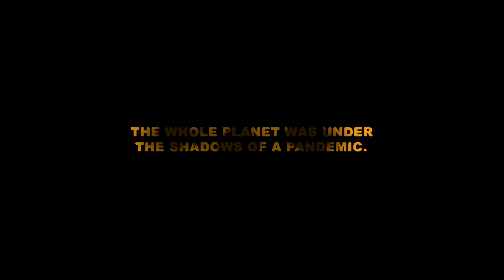Vaduthala Diaries | Chapter 1: My Quarantine Days | Celebrate Onam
Here's the first chapter from the video series titled 'Vaduthala Diaries'. This video was shot in the backwaters near Vaduthala, Ernakulam, an unexplored side of Kochi with a lot of natural beauty and cultural heritage to offer. This is chapter is about my quarantine days and about my journey in learning more about the backwaters and the traditional methods of fishing used by the people here.